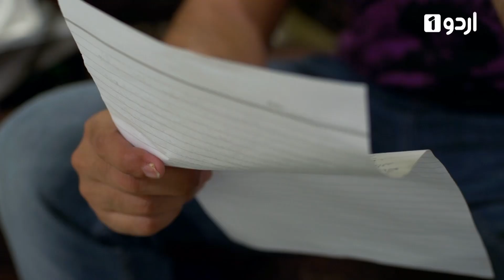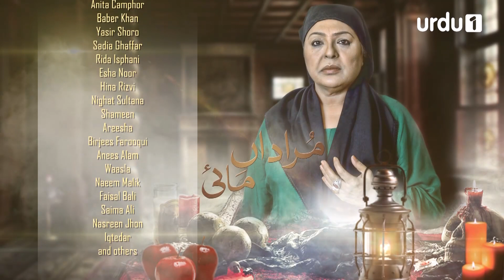Murada Mai - Episode 97 | Urdu 1 Dramas | Isha Noor, Yasir Shoro, Sadia Ghaffar, Rida Isfahani